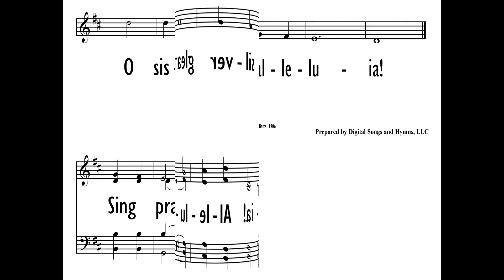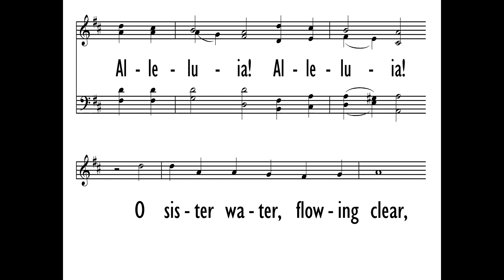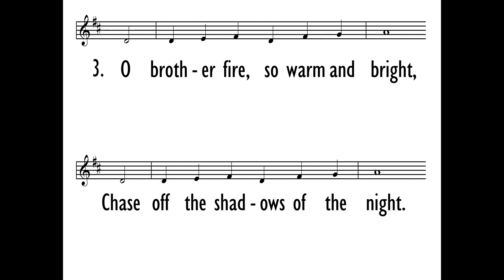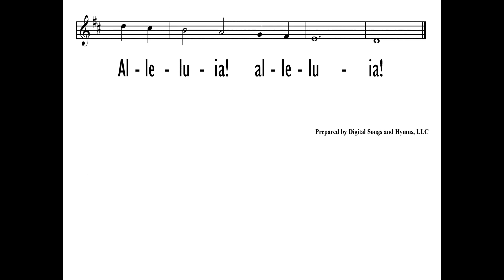All Creatures of Our God and King - John Cavicchio - Ref#094 - Bryan Umberto Hoyos, Soloist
Bryan Umberto Hoyos, Soloist
John Cavicchio, Accompanist